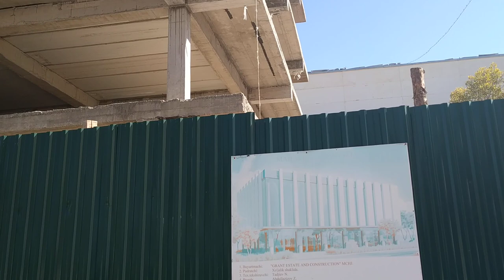Ташкент массив ц 4 (Кашгар) 2 часть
Продолжение- идем по ц-4. Все вроде засняли